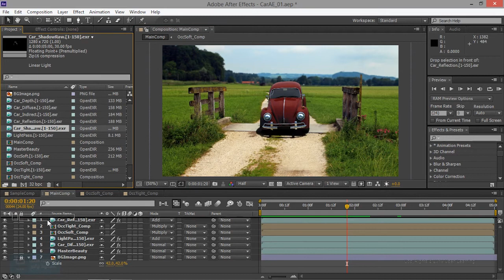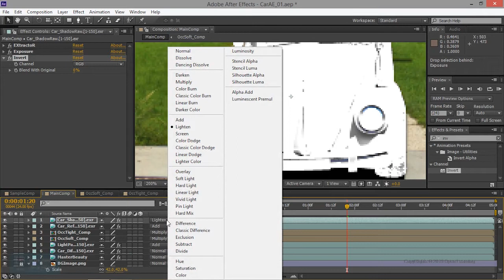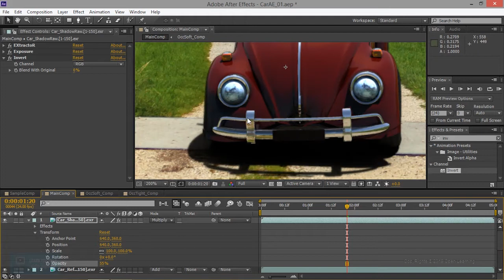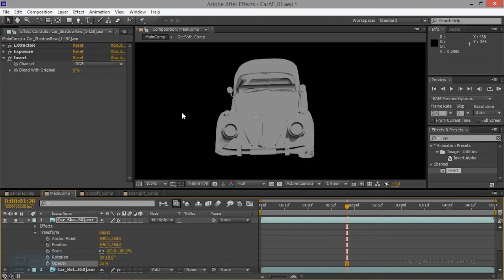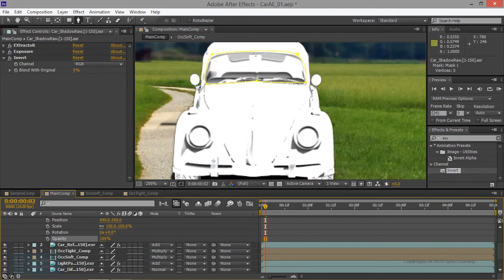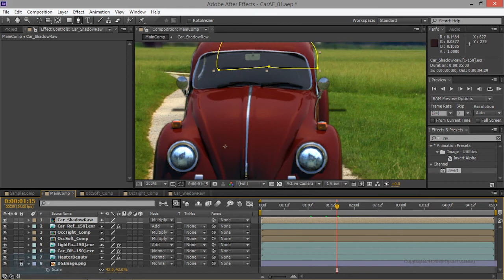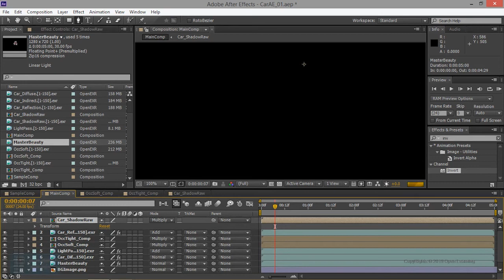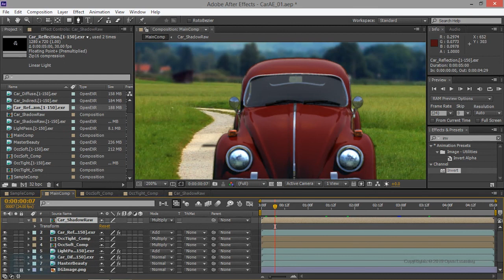Car Animation Composition in After Effects | Add shadows in After Effects | Lesson 6/09|Tamil